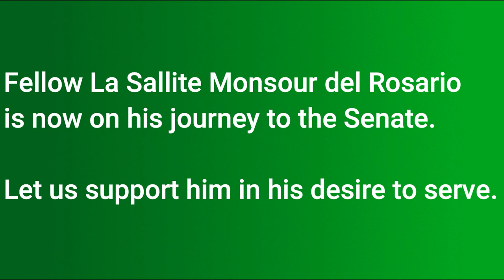Monsour del Rosario- from the Taekwondo mats to the senate floor. | AnimoMagazine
An Ilonggo/City boy, an international martial arts champion who is recognized worldwide as a true Taekwondo Master, a former congressman - this Negrense blurred the line between brawn and brains. This is Monsour del Rosario - ‘Toto’ to his hometown pals and ‘Mon’ to close friends. The country knows him as the legendary ‘Buhawi Jack’ in the movies. But today - you see his name in full on primetime news - Congressman Monsour Del Rosario who authored the now ubiquitous “Work From Home Law” or “The Telecommuting Act of 2018” is now aiming to be a fresh new addition to the Senate.